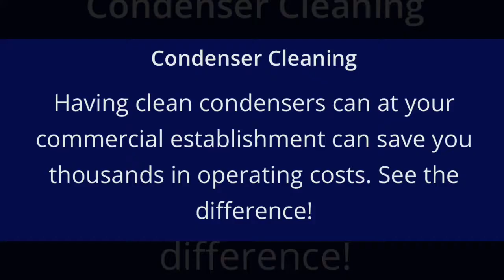Integrity Mechanical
Dirty condensers make your units work overtime to keep things cool. The buildup of dust and pollen can easily happen over a period of months, even on roof mounted units!

   With our state of the art hot water condenser cleaning trailer, we can take care of your condensers whether they are on the ground or on the roof. No chemicals are used which makes the process safe for the environment, and with clean condensers you can keep some extra green in your wallet.